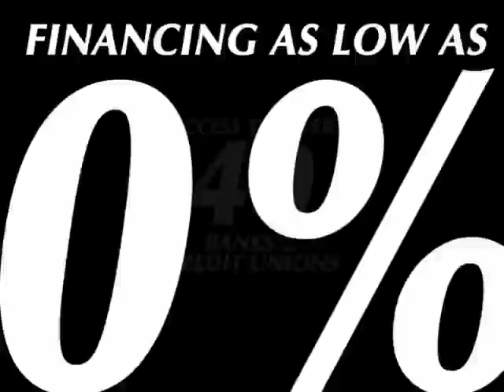Chapman Auto Group - Like No Other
Chapman Auto Group - Like no other.  Lowest Priced Ford Lincoln Mercury Mazda Dealer in Egg Harbor Twp., Atlantic City, Northfield, Absecon, Woodbine.